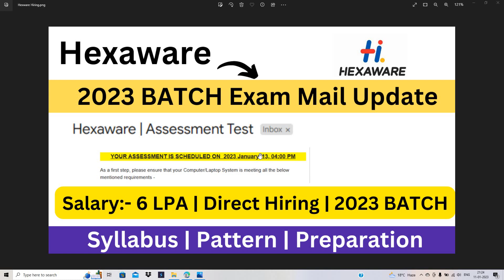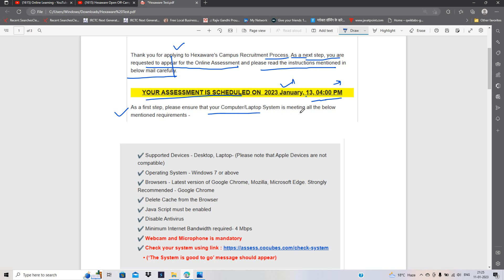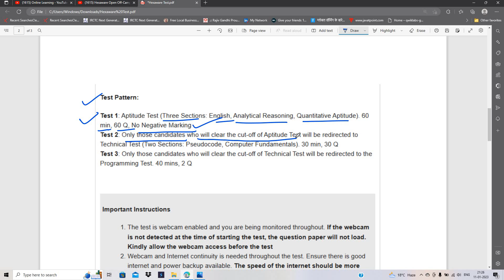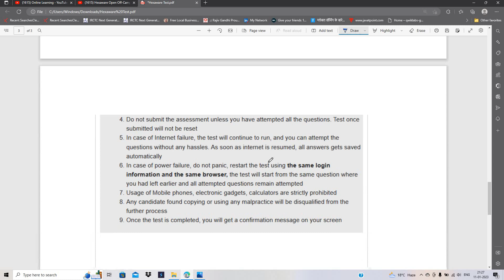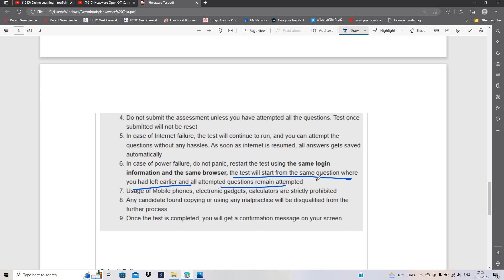Hexaware 6 LPA Hiring | Exam Mail Update | 13 JAN Exam | Syllabus | Pattern | 2023 BATCH Exam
hexaware 2023 exam update
hexaware 2023 exam pattern
hexaware 2023 exam syllabus
Off campus hiring 2023
off campus new hiring
online learning
software hiring
 jobs freshers
fresher hiring
freshers hiring
Hiring freshers
STEP internship
product company
summer internship
off campus
freshers jobs
btech jobs

 @Online Learning